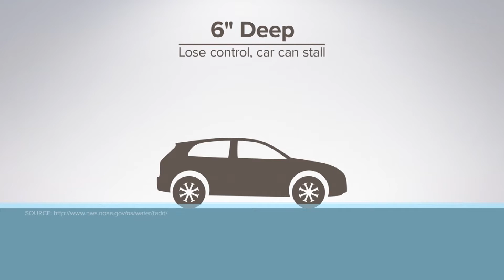How to keep you and your family safe during flooding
Here are some steps to keep you safe if you ever experience flooding. Remember: Turn around, don't drown.